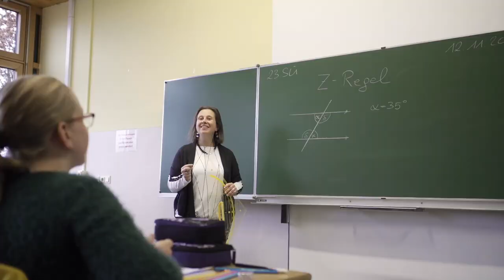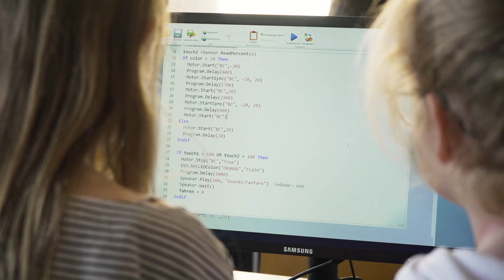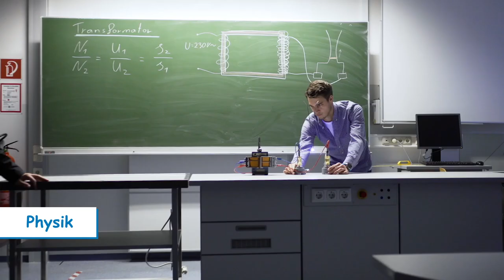Schulvideo BG/BRG/BORG Köflach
Virtueller Schulrundgang durch das BG/BRG/BORG Köflach mit Alex und Hanna. Einblicke in den Unterricht und den Schulalltag.